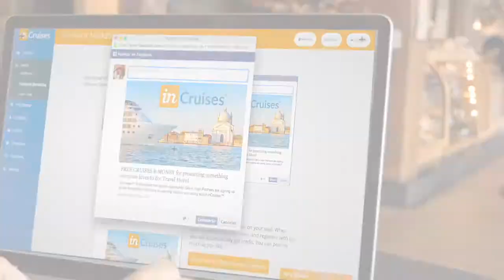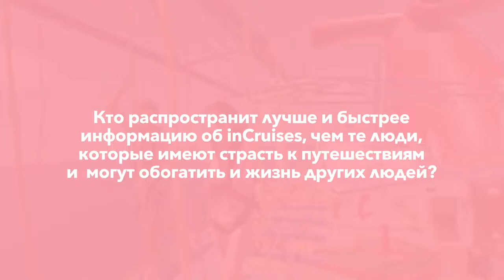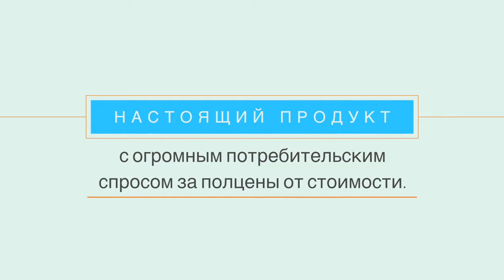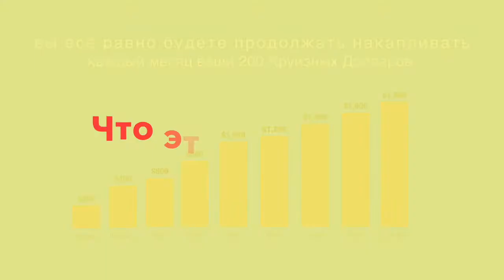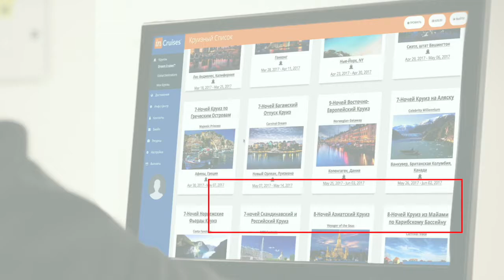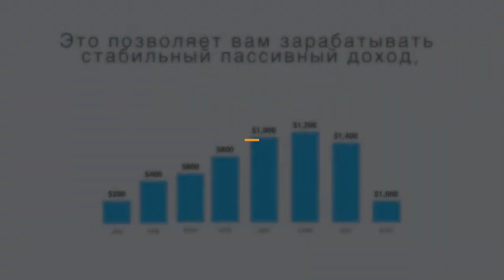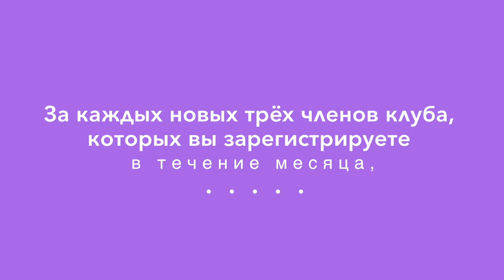Как стать партнёром в inCruises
Путешествуем по всему миру и легко зарабатываем... Спроси меня как! Я Людмила Герстен -  Зажигаю! Мотивирую! Обучаю!
⭐ Учу жить в кайф и зарабатывать через интернет‼
💰 Есть пошаговая система‼ КТО СО МНОЙ?

 Помогу! Научу! Есть пошаговая система‼
📌 Запишись на БЕСПЛАТНУЮ консультацию!

С уважением, Людмила Герстен

Начни строить бизнес путешествуя...